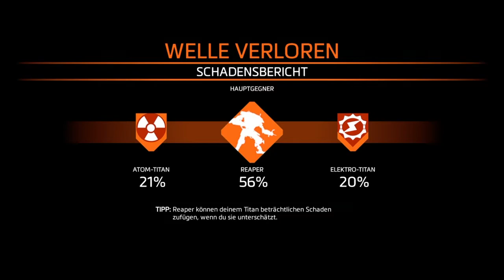Titanfall 2 - Postcards From The Frontier DLC / Drydock Koop Map (German)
Hier ein neues Video für euch zu Titanfall 2 & der neuen Koop Map Drydock aus dem Postcards From The Frontier DLC viel Spass ^^